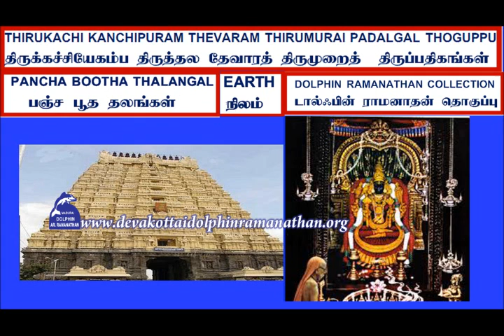THEVARAM SONGS VOL284THIRUKACHI THIRUVASAGAM DOLPHIN COLLECTION திருவாசகம் திருக்கச்சி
I,Dolphin AR.Ramanathan(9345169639)residing at 13,Bharathiar II St,S.S.Colony,Madurai-625010 have uploaded a video of       THEVARAM SONGS VOL284THIRUKACHI THIRUVASAGAM MANIKKAVASAGAR DOLPHIN RAMANATHAN COLLECTION மாணிக்கவாசகர் திருவாசகம்  284ம் தொகுப்பு டால்ஃபின் ராமனாதன் தொகுப்பு  திருக்கச்சி I humbly request the original owners and THE SINGER OF THESE  SONGS to allow the songs uploaded to be used for the welfare of devotees.I have uploaded this video only as a FAIR USE and not with the intention of commercial or monetary benefits nor to compete with the original owners nor to create a negative impact in their market.My intention is to serve  Devotees and i do not want monetary or commercial benefit.I HUMBLY REQUEST THE ORIGINAL OWNERS TO KINDLY ALLOW ME TO USE THE SONG AND I DO NOT WANT ANY MONETARY BENEFITS.